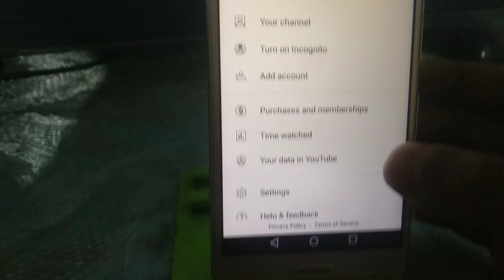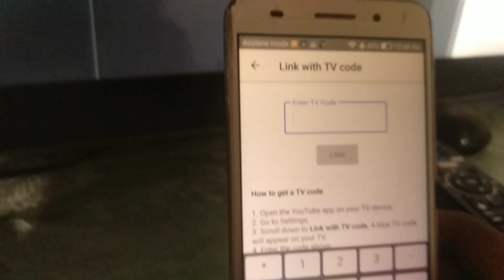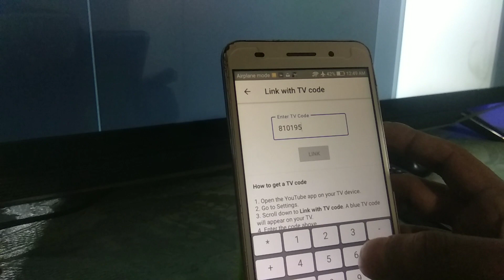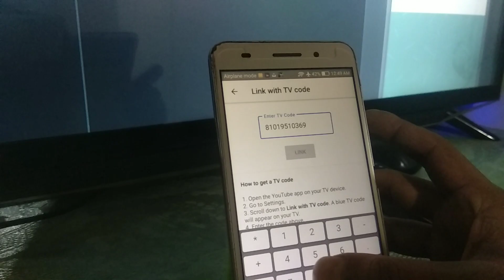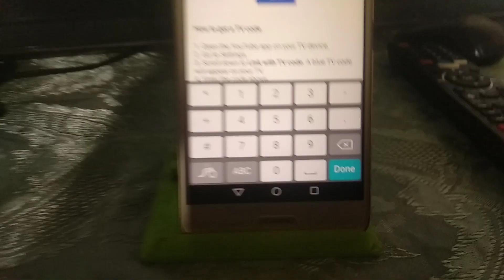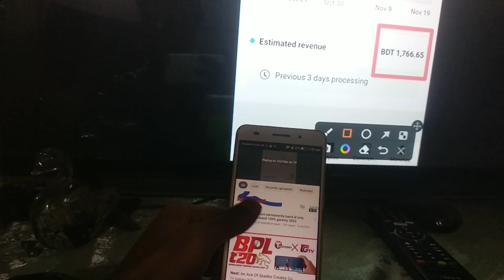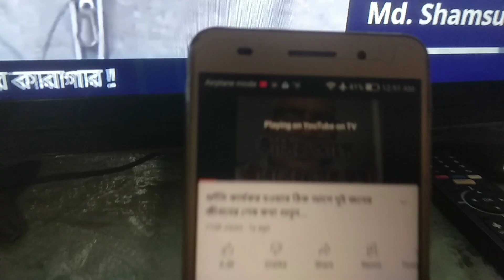WiFi ছাড়া চলবে Smart Tv YouTube | Tech 100M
WiFi ছাড়া চলবে Smart Tv YouTube | Smart Youtube Tv